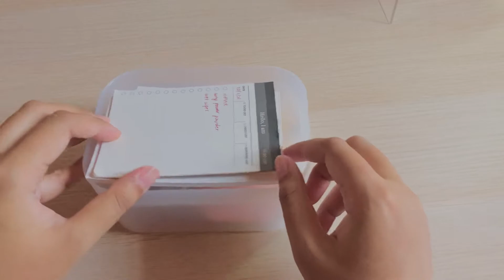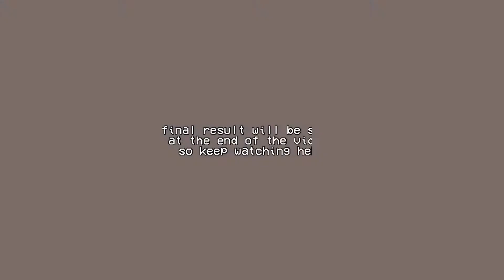organise with me | decorate my study table and storage shelf, aesthetic shopee haul, minimalist desk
Hello everyone~ it's been a while since I last uploaded my vlog. I've been busy with idk, haha. Anyway, I did some changes with the filter/colour grading for this video. Let me know in the comments if you like it or nah, because i find that the quality drops.. Oh yeah, do tell if you need the link to all the products that I purchased, I will update my description box. Lastly, I hope you have a great week ahead and see you it my next vlog! Take care 💌

EQUIPMENT ✨
Camera: iPhone X
Edit: VLLO
Tripod: Xiaomi Selfie Stick